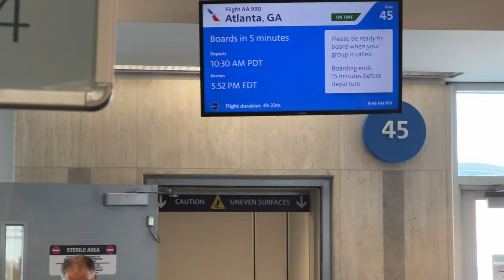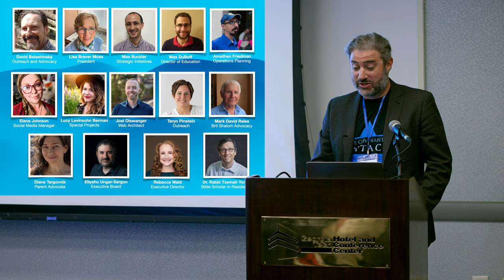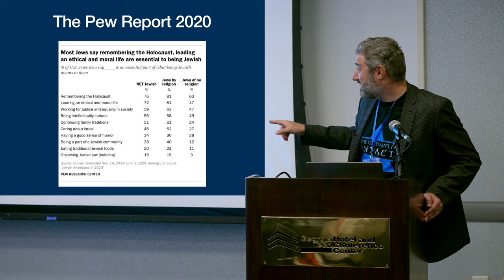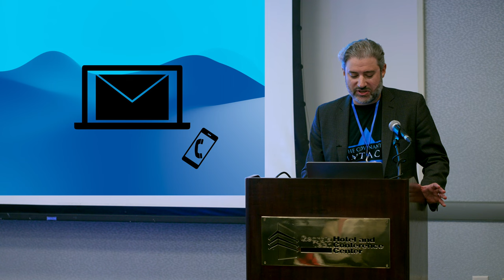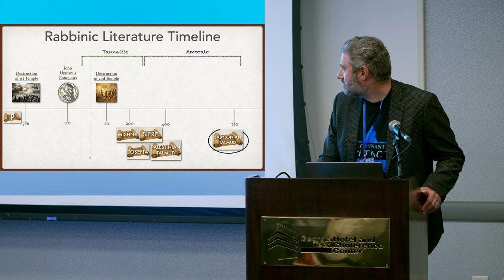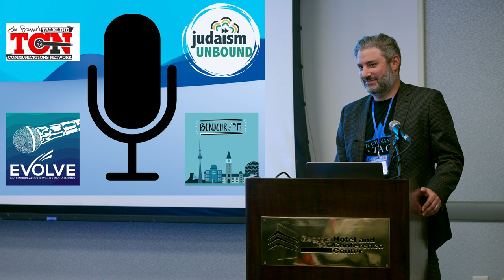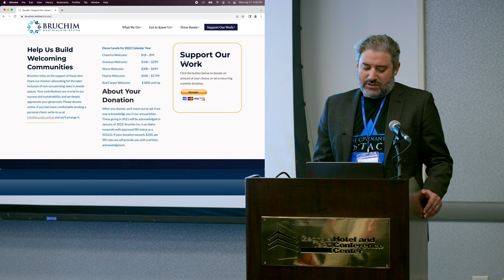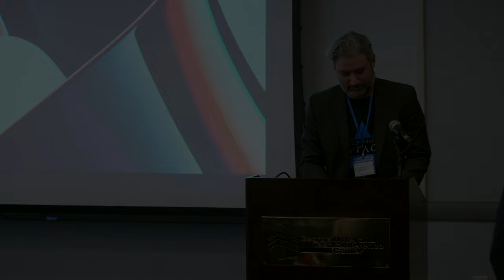Bruchim in Atlanta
Members of Team Bruchim traveled to Atlanta, GA, in August for the 16th Int'l Conference on Child Genital Cutting — and the cameras were rolling! This engaging 30-minute film captured exclusively behind-the-scenes footage from the conference and Bruchim’s presentation by founding board member Eliyahu Ungar-Sargon.

If you missed our Event featuring the Q&A Session with the Bruchim leadership team, you can still catch up on our time in Atlanta with this video.